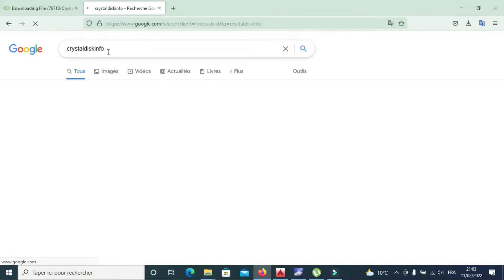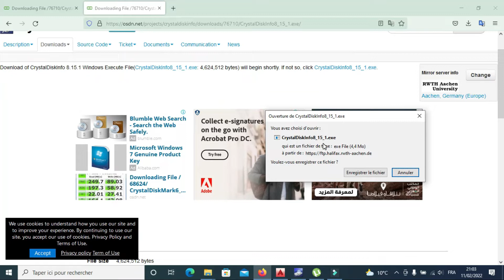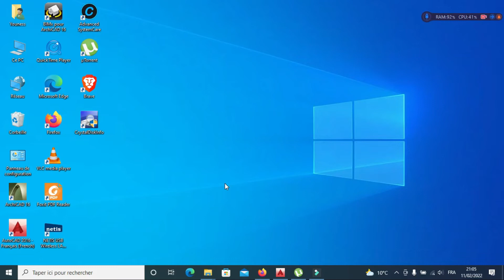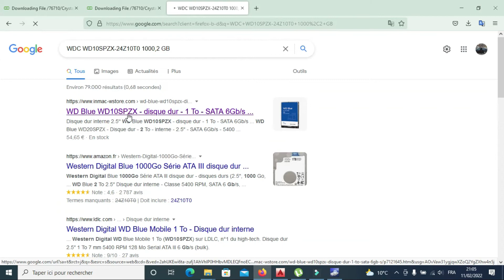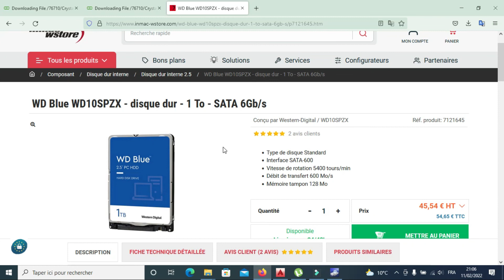كيف تعرف نوع وسعة قرصك الصلب في الحاسوب disk dur hard Disk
disk dur hard disk
disk dur ssd
disk dur mecani
hard disk